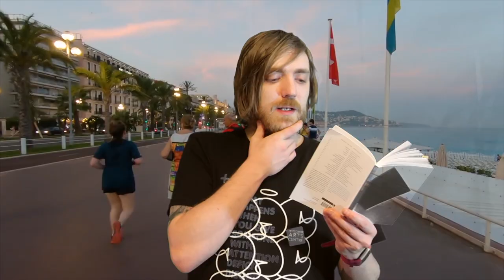Albert Camus - The Myth of Sisyphus [REVIEW/DISCUSSION]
Some Camus!

BOOKS MENTIONED:
Albert Camus - The Myth of Sisyphus